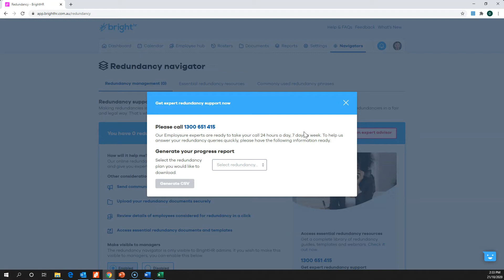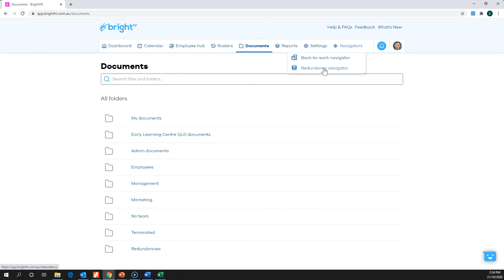How-To Use the Redundancy Navigator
This video will show you how to use the Redundancy Navigator in the BrightHR portal.